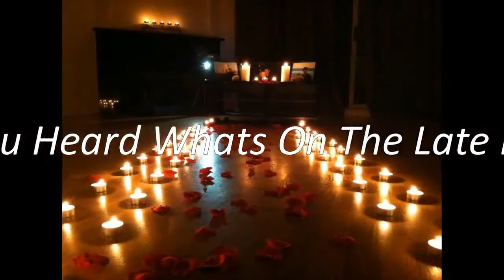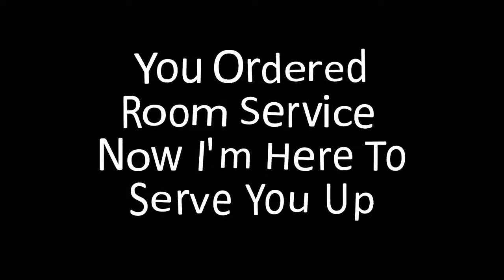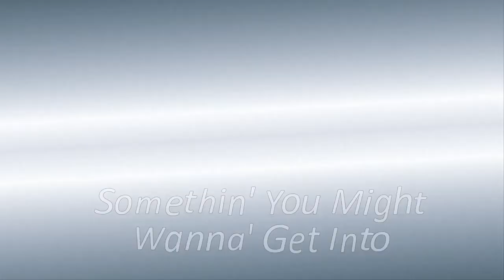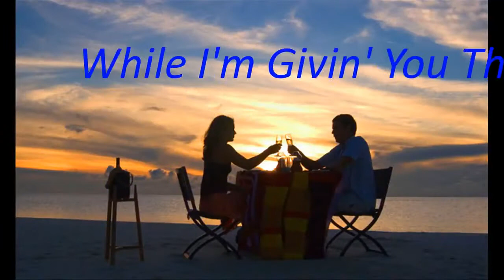Lonny BeReal ft. Tank - Room Service (Echo) w-Lyrics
Smooth, Romantic, Sexy, Mid-Tempo R&B Slow Jam with smart Lyrics speaking to the Grown & Sexy Side of Love.